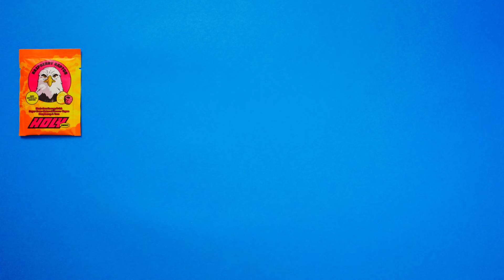15 SPIELE DIE DRINGEND EIN REMAKE BRAUCHEN!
Freunde, einige Spiele brauchen DRINGEND REMAKES, und hier sind ein paar, die ich unbedingt will! Habt ihr persönliche Wünsche? Lasst es mich in den Kommentaren wissen, vielleicht kommt ja ein Part 2!

5 Euro Rabatt auf die erste Bestellung mit dem Code: Cii5